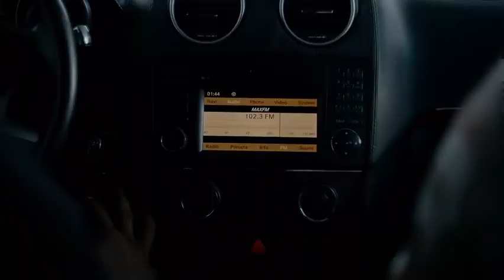SYMPHONY I Latest Trending Movie 2023 I Classic Movie House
The movie, which has youth and music as its themes, reflects the travails of a typical talented African youth, struggling to overcome all odds in order to experience a breakthrough.

Featuring:
D’banj
Lanre Hassan
Iya Awero
Bolaji Amusan
Kalu Ikeagwu
Efa Iwara
Scarlet Gomez
Daniel Abua
Doris Okorie.